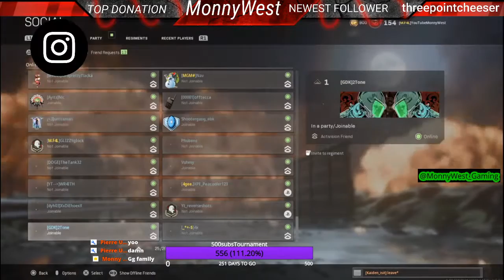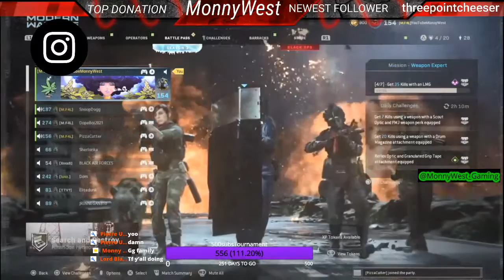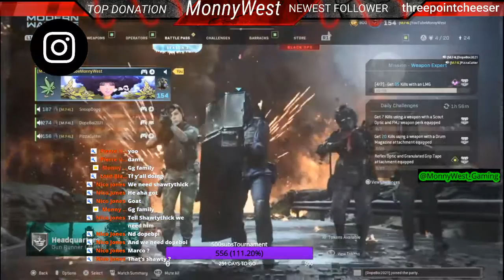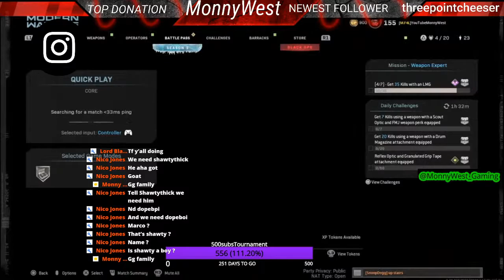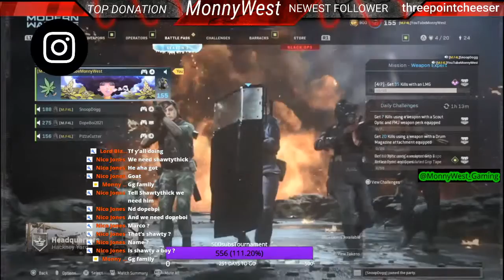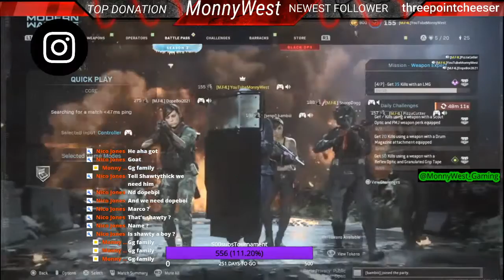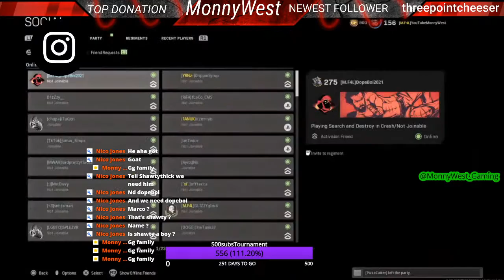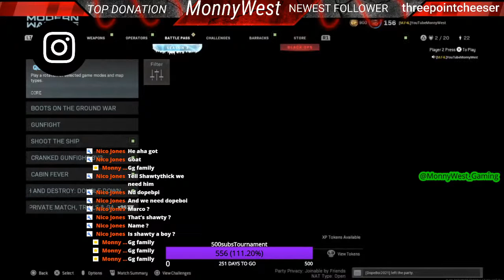Late night ModernWarfare TripleNinja Gameplay with SnoopDogg Dope 500subs for $50tournament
Grind to 1K🔐(First 1K are mods)

Stoner Streamer 420friendly If you like Fortnite NBA2k Call of Duty I’m the man for real gameplay drama everything just watch to have a laugh or to chill and chat to have a good time I know how some days be good and some days be bad an you have nobody to talk to that’s what your boy here for to put smiles on your faces(Fun Stoner)😁😁😁😁yes I play mobile games to is you see me there let me know mobile names = Yt-Monny Ytmonywes YTMonnyWest
I hope to see y’all late in the streams♒️♒️

(smoke on stream)
Grind to 1million subs
Gamer Tags YOUTUBEMONNYWEST

Watch me stream PS Remote Play on Omlet Arcade!